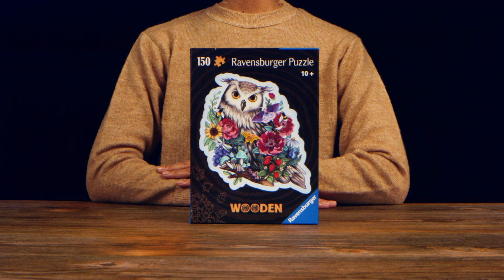trailer Wooden puzzle - version longue